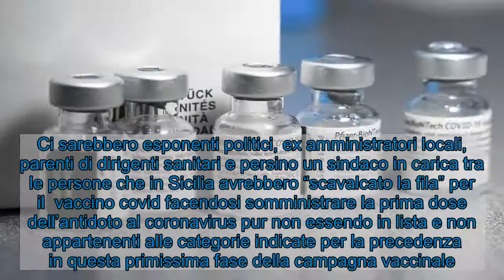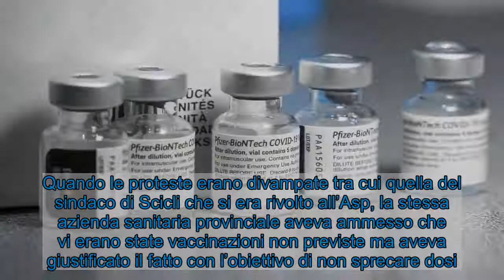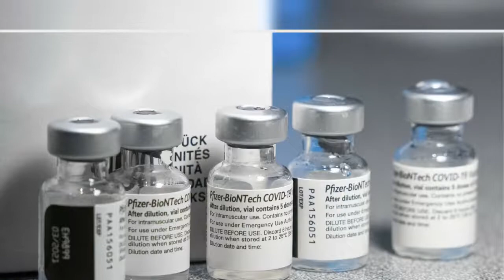Tra i furbetti del vaccino in Sicilia c’è anche un sindaco del Ragusano: indagine dei Nas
Ci sarebbero esponenti politici, ex amministratori locali, parenti di dirigenti sanitari e persino un sindaco in carica tra le persone che in Sicilia avrebbero “scavalcato la fila” per il  vaccino covid facendosi somministrare la prima dose dell’antidoto al coronavirus pur non essendo in lista e non appartenenti alle categorie indicate per la precedenza in questa primissima fase della campagna vaccinale. Su questo aspetto stanno cercando di fare luce ora i carabinieri del Nas con una indagine che mira a da accertare la trasparenza delle procedure applicate dalle autorità sanitarie locali.  Le prime lamentele erano emerse già nei primi giorni di somministrazione del vaccino quando erano stati segnalati casi anomali di persone non appartenenti al personale socio sanitario ma sottoposte all’iniezione al centro vaccinazione di Scicli. Dagli accertamenti investigativi attraverso i documenti acquisiti, si è scoperto che tra i vaccinati figurano almeno quattro politici, ex sindaci del Ragusano, uno ancora in carica, oltre ad alcuni parenti di alcuni dirigenti amministrativi dell’Asp di Ragusa. Quando le proteste erano divampate tra cui quella del sindaco di Scicli che si era rivolto all’Asp, la stessa azienda sanitaria provinciale aveva ammesso che vi erano state vaccinazioni non previste ma aveva giustificato il fatto con l’obiettivo di non sprecare dosi.  “Le persone che hanno avuto il vaccino l’hanno fatto per contribuire a utilizzare al più presto le fiale scongelate, che altrimenti sarebbero andate perse, perché alcune persone in lista non si erano presentate”, aveva detto il manager dell’Asp di Ragusa, Angelo Aliquò. Secondo la sua ricostruzione erano avanzate circa 30 dosi di vaccino anti Covid dal programma predisposto dal distretto sanitario e così sarebbe scattato il "reclutamento" con il passaparola per non essere costretti a gettare le dosi. Delle carte emerge però che molti dei vaccinati sono politici locali informati in via preferenziale e che, dopo una chiamata, si sarebbero fiondati sul posto per avere il vaccino. Per quegli episodi è stato già rimosso Caudio Caruso che, fino a poche ore fa, ricopriva il ruolo di responsabile del centro vaccinazione di Scicli.  In realtà casi di furbetti del vaccino sono stati segnalati in tutta Italia, dalla Campania alla Puglia, dall’Emilia alla Basilicata. In molti casi la dose è andata proprio a pareti dei sanitari ma anche ad amministratori locali contattati in via preferenziale quando è mersa la disponibilità di dosi in eccedenza.